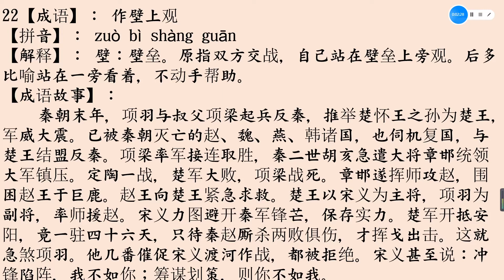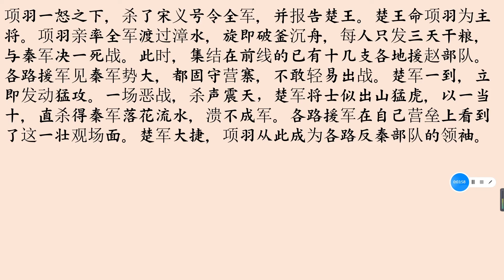22、作壁上观